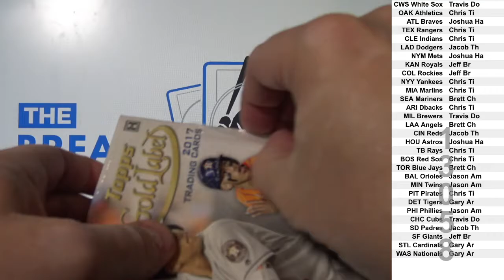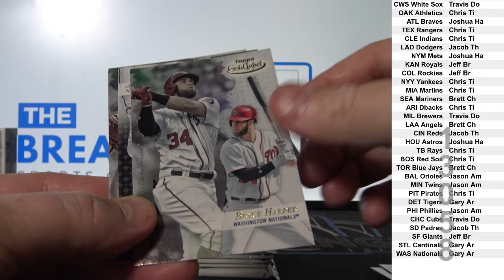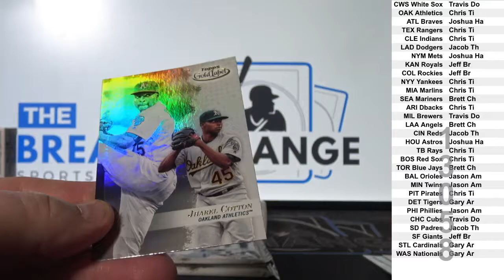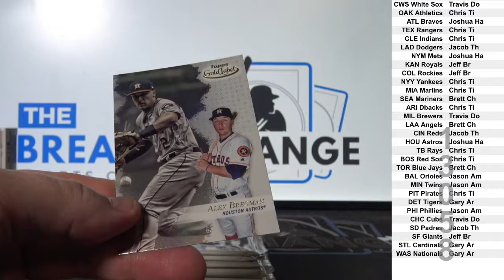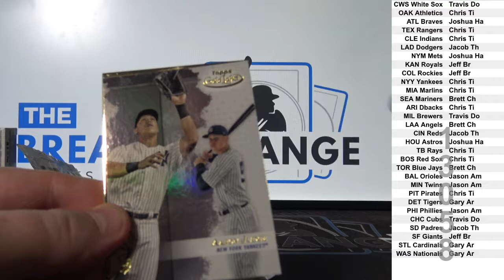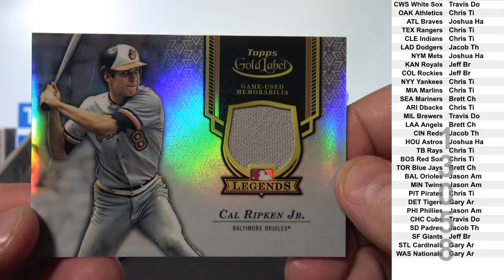2 Boxes of 2017 Topps Gold Label Baseball (Break ID: 13058)